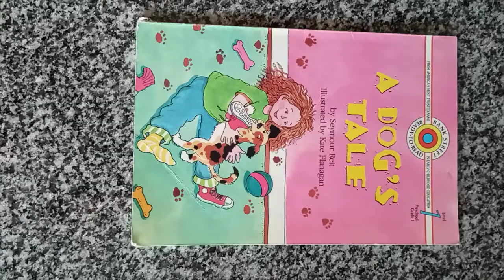A Dog's Tale by Seymour Reit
Hola, me llamo Flor, y estoy vendiendo algunos artículos que ya no uso para poder viajar por mis 15 años. Me ayudas a cumplir mi sueño?
Mil gracias,
Flor